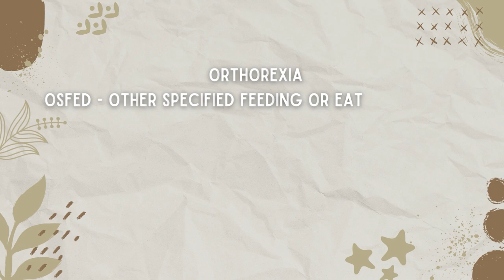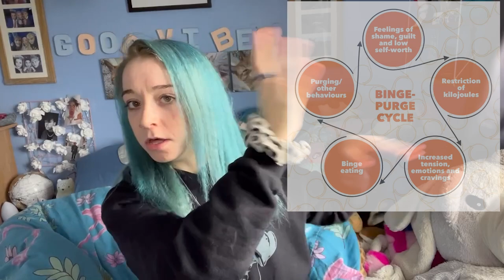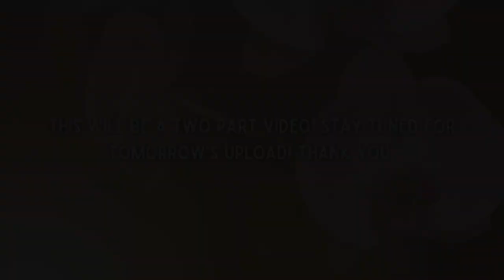The Binge And Purge Cycle